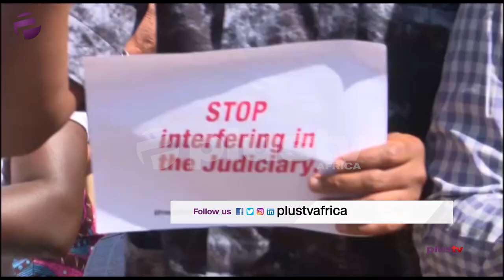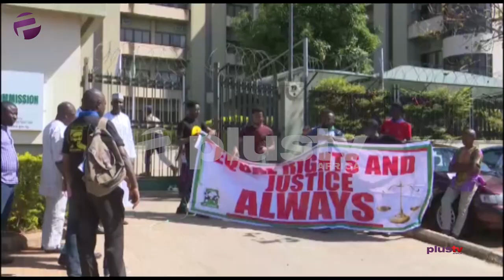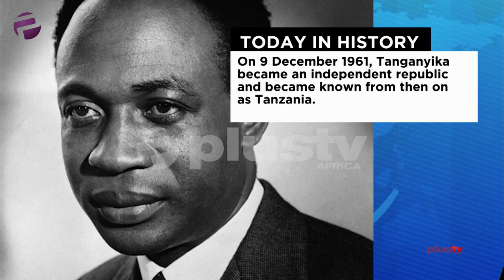(MUST WATCH) Experts Breakdown Solutions To Prevent 2019 Events From Reoccurring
The end of 2019 is fast approaching. But before we begin to felicitate and celebrate the new year, it is important to take a look at what happened in our country in 2019 and draw the lessons that would help us move forward in the coming year.

Now from the drama surrounding the general elections to the all progressives congress (APC) losing power in several states, to the arrest and the re-arrest of Omoyele Sowore, convener of revolution now, the political terrain in Nigeria has been one very interesting one. And today, we will be analyzing some of the issues that shaped Nigeria 2019.

Gbola Oba and AVM Femi Gbadebo joined us for this episode.